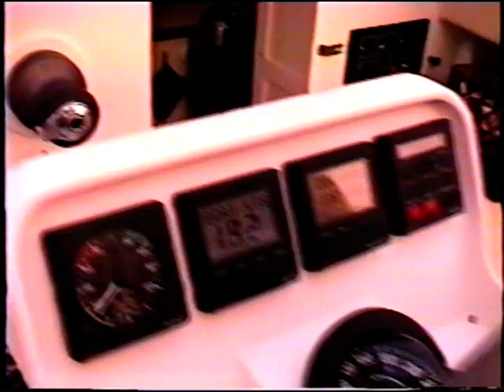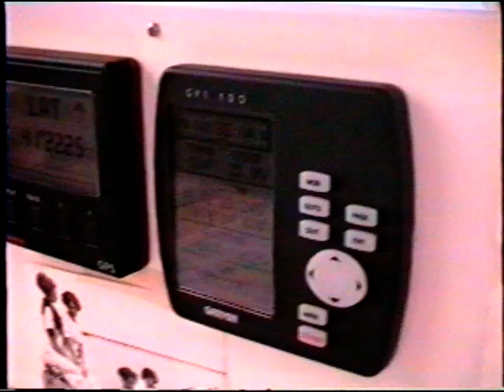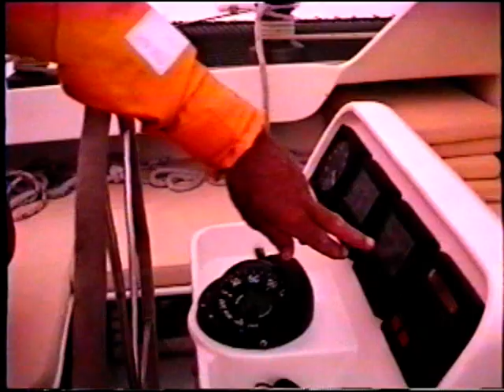Hammerhead 54 Trimaran to Nantucket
In 1995 I had the opportunity to sail the original HAMMERHEAD 54 trimaran from S. Dartmouth, Massachusetts to Nantucket island with Bill Shuman her owner/builder and crew Joan Welsh. Conditions were good for the trip, although more wind would have made it faster.  Elapsed time was 3 hours and a few minutes. While the point to point distance is 42 n.m. there was current against us all the way which varied from one knot in Buzzards Bay to 2 knots in Vineyard Sound. Add in a detour around a shoal and a dog-leg through Wood’s Hole the distance sailed runs about 46 n. miles. I’ve done this trip about 50 times in JUNIPER, my own 52’ trimaran, never making better than 3 h 25 min. So 3 hours and 8 minutes was very good for our first try in Hammerhead.

The video tape, as you will immediately be able to tell, is un-edited and includes a close up of my hairy leg. Please feel free to fast forward! The fastest sailing is about 15 minutes into the tape.

Chris White